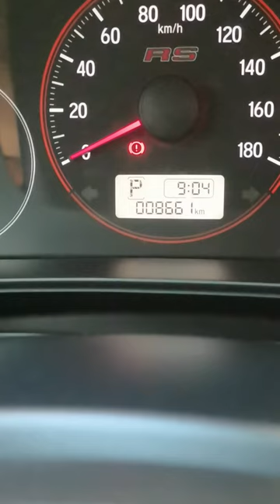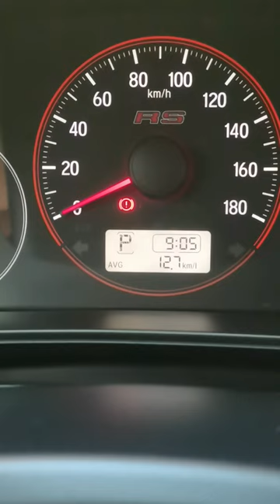Honda Brio After a Year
Kamusta Honda Brio After a Year?

Sulit nga bah?

Sa mga ka Honda Brio natin jan..Kamusta Performance ng sa inyo after a year?